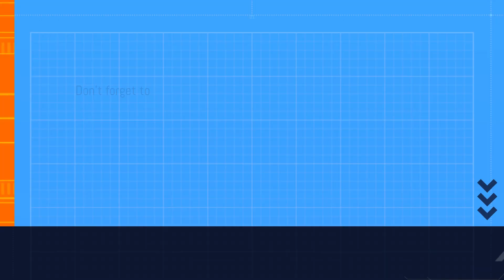Vibrant Rangoli Pen Art: Unleashing Colors and Creativity!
Welcome to Kumari's Rangoli, where we bring art to life with vibrant rangoli pen sketches! In this video, we'll take you through the mesmerizing process of creating intricate and colorful rangoli designs using pens. Whether you're an art enthusiast or just looking for a creative outlet, you're in for a treat!